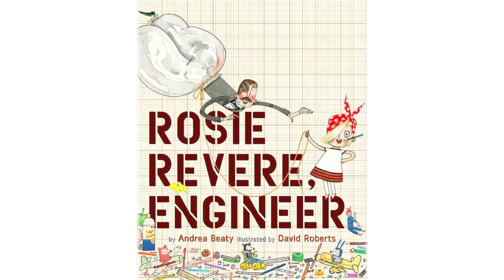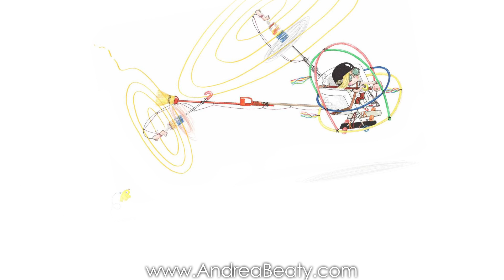Rosie Revere, Engineer Trailer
A young girl dreams of becoming a great engineer. Great picture book for STEM Education, Girls in STEM, innovation, and creativity. Companion book to IGGY PECK, ARCHITECT.